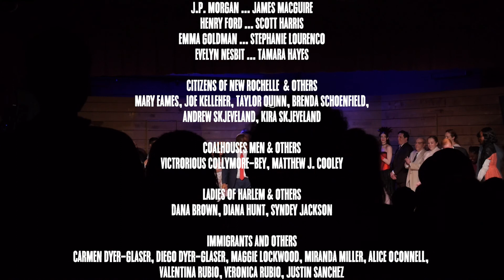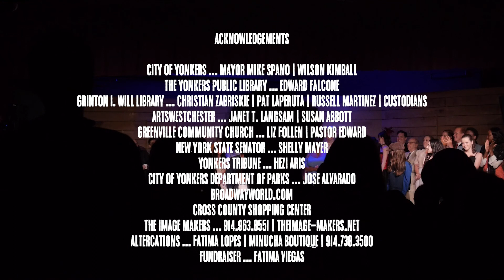Ragtime, Sam Rodd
Sam Rodd, Ragtime, younger brother.